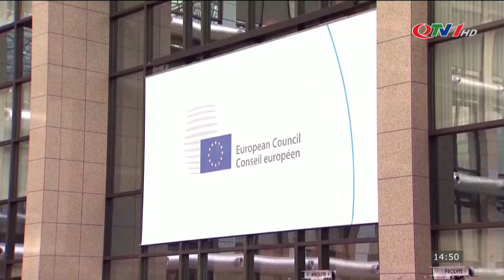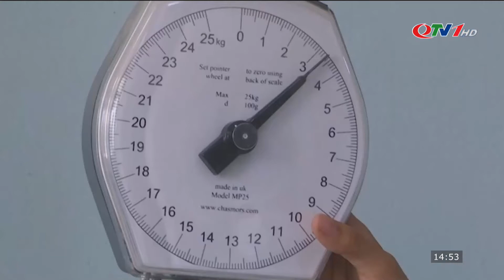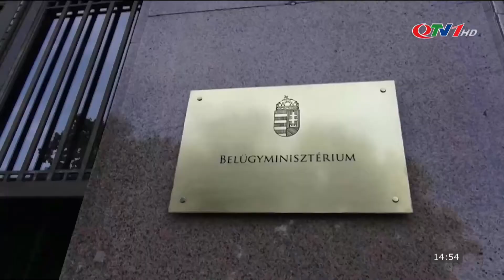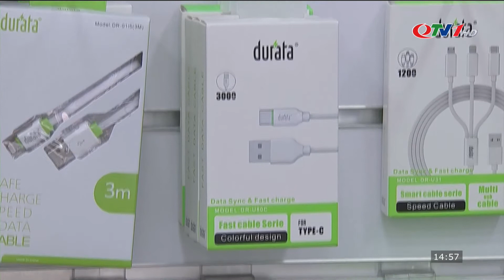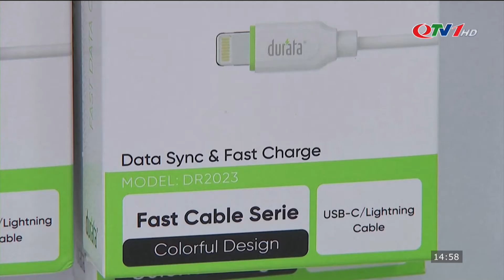Bản Tin Quốc Tế Chiều 11/6/2022 | Nghị Viện Châu Âu Ủng Hộ Ukraine gia nhập EU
​QuangNinhTv​ Thoisu​QuangNinh
* Điện thoại: 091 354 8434